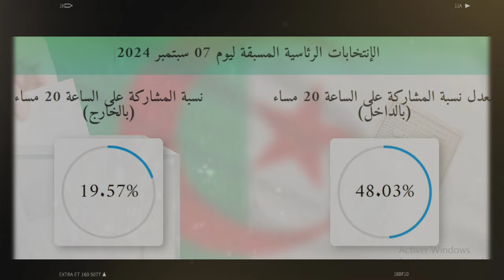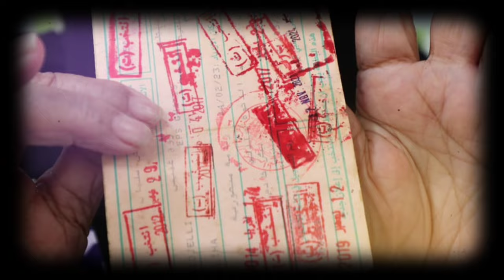🌍 L'Algérie domine le marché du gaz : Russie et USA battus ⚡| 🥇 Imane Khelif : Une revanche...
Cette vidéo analyse trois actualités majeures : l'Algérie dépasse les États-Unis et la Russie pour devenir le principal exportateur de gaz vers l'Espagne. Ensuite, nous nous intéressons à l'adhésion historique de l'Algérie à World Boxing après les scandales de Paris 2024 autour d'Imane Khelif. Enfin, nous décortiquons les critiques de Djilali Sofiane sur l'état de la démocratie en Algérie après les élections présidentielles de 2024. Ne manquez pas cette analyse approfondie sur *Infos Express*.